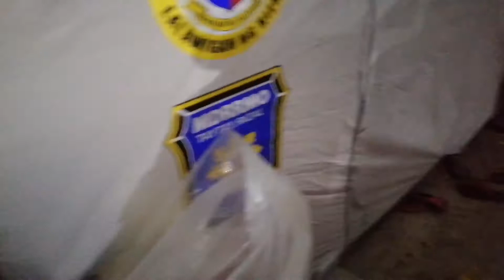Taytay rizal (Distribution for fire victims)